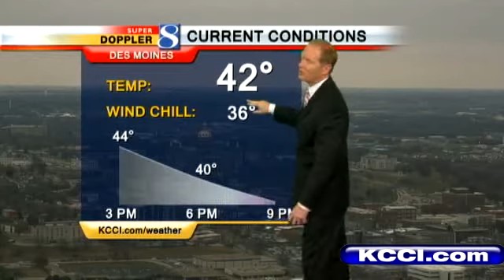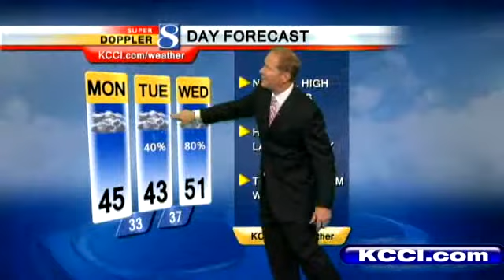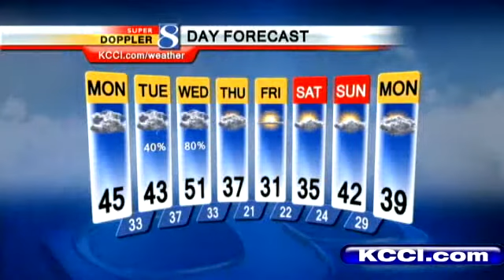Video Forecast: Thunderstorms, Heavy Rain...